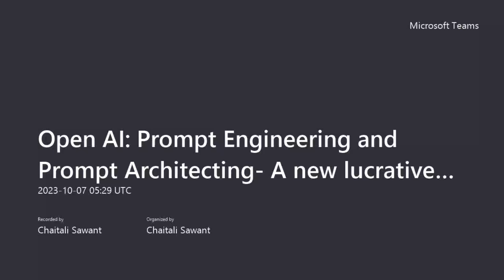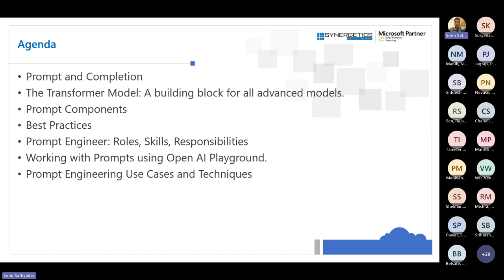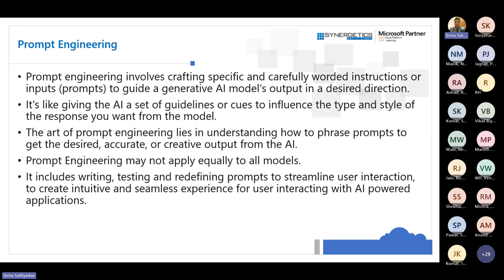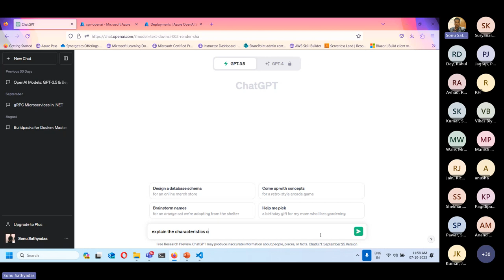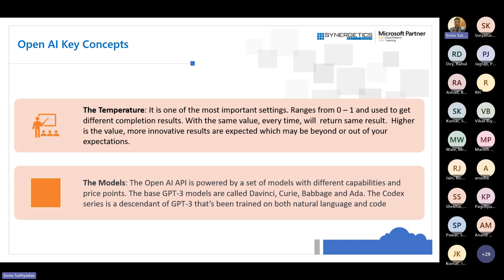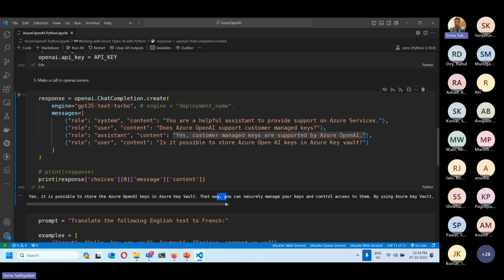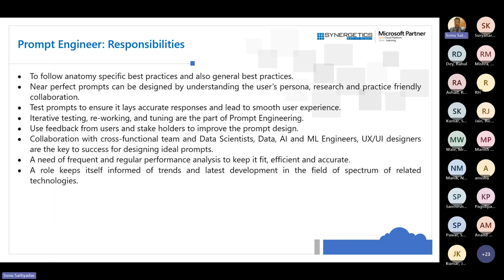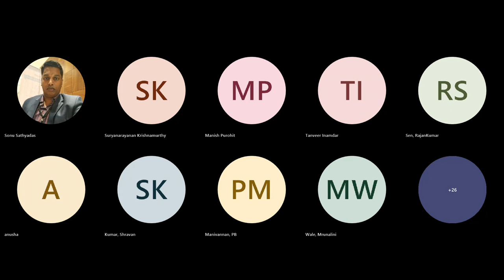"Open AI: Prompt Engineering and Prompt Architecting- A new lucrative skill"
In Open AI, there are many models for whom text prompt is an input based on which a response is generated. The GPT 3, GPT 3.5 and GPT 4 are all prompt-based models. The behavior of prompt-based models is very sensitive to the prompt which makes prompt engineering an important skill to develop. Prompt construction may be difficult in some cases but interestingly it’s more art than science, often requiring experience and intuition to craft a successful prompt. However, it’s important to understand that different models may show different behaviors for the same prompt, so prompt engineering may not apply equally to all models. Prompt Engineering has been a newly emerged lucrative skill in the industry.

Why Synergetics?